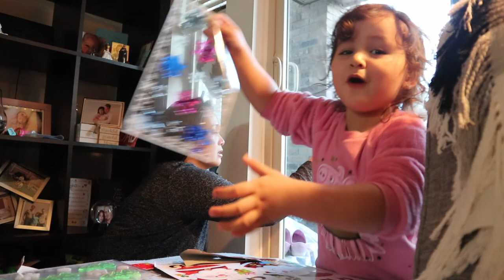DECORATING CHRISTMAS TREE & WINDOW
Hello lovely people!! Today's video is us decorating our Christmas tree and the window. I'm really happy with how it looks. Hope you enjoy!

THIS VIDEO IS NOT MADE FOR CHILDREN. I create videos for mother's, women & anyone interested in early childhood education or daycare tips.

Like this video?   Smash that thumbs up button!

Hello friends!!! If you're new to my channel my name is Angelyn and I have a 19 month old daughter named Isabella, she is my everything. I'm excited to share my journey as a first time mom with all of you along with our new adventure into YouTube. This channel is all about FAMILY, FUN & FOOD. I'm an Early Childhood Educator & Special Needs Teacher so I will throw in some fun activities that kids like, snacks they may enjoy as well as songs to teach your kids from time to time.

I'd love it if you could leave a comment down below and let me know if there is anything in particular you would like to see on my channel or just say hi!

XoXo  Bella & Angie